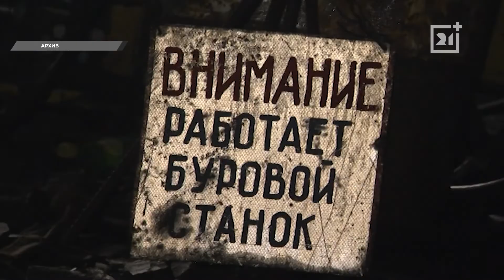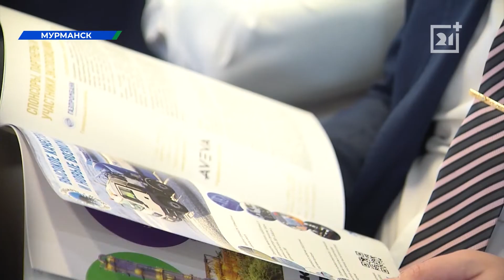Стартовала II конференция, посвященная строительству и модернизации горнорудной промышленности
В течение трех дней более 200 руководителей и сотрудников ключевых предприятий отрасли из России и СНГ будут обмениваться опытом и обсуждать проекты по повышению эффективности производства.

Горнопромышленный комплекс играет важную роль в экономике Мурманской области. В регионе построено множество предприятий, занимающихся добычей и переработкой сырья. Несмотря на санкции, отрасль остается стабильной.